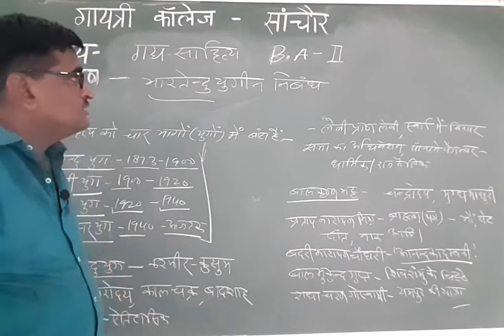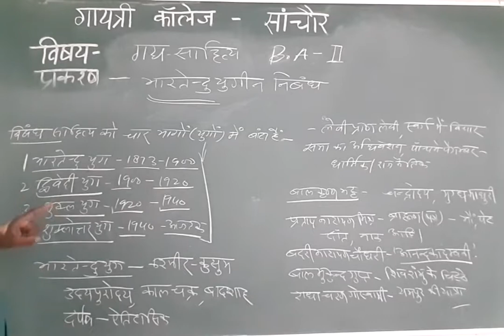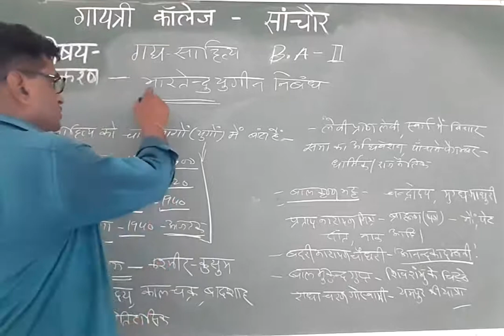B.A-ll विषय -गद्य साहित्य प्रकरण- भारतेंदु युगीन निबंध